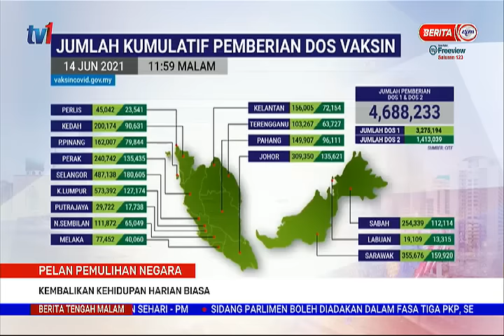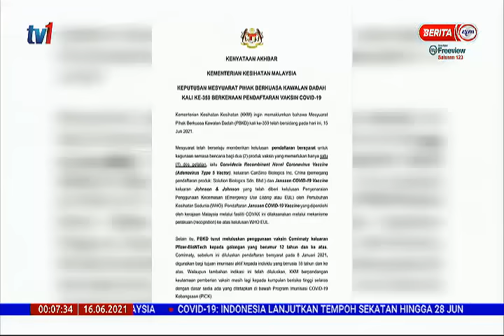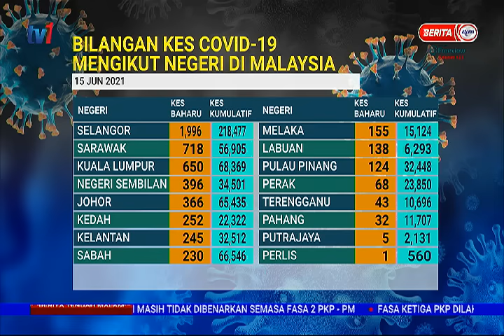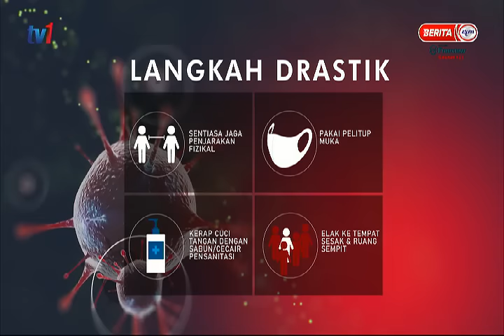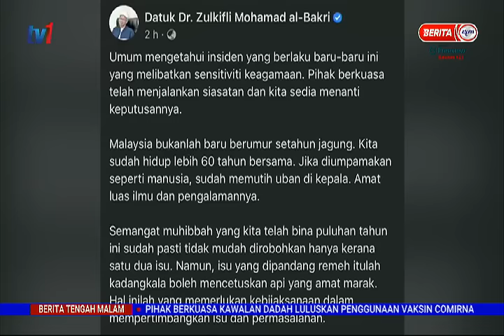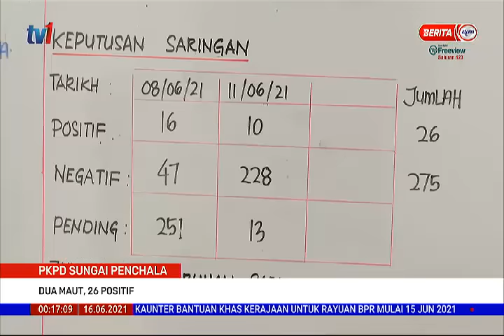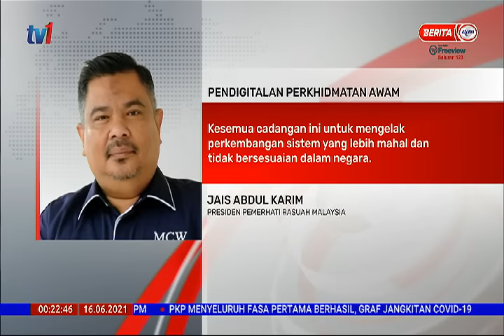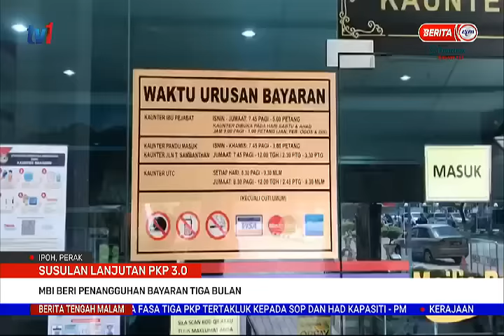16 JUN 2021 – BERITA PENUH BERITA TGH MLM